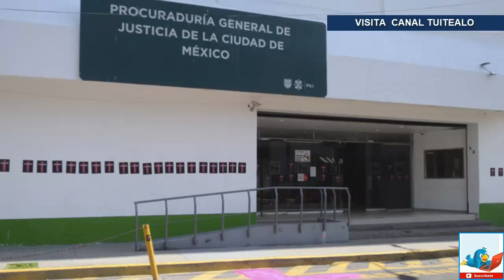Investigarán a jueces que liberaron a esposo de Abril asesinada en CDMX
Luego del asesinato de Abril Pérez Sagaón y tras darse a conocer que su exesposo fue liberado pese a las denuncias por el delito de tentativa de feminicidio, la Procuraduría General de Justicia (PGJ) de la Ciudad de México (CDMX) anunció que iniciará una serie de acciones legales.

De acuerdo con el vocero de la dependencia capitalina, Ulises Lara, entre estas acciones que emprenderán las autoridades destaca una queja ante el Consejo de la Judicatura Federal (CJF) por la actuación de dos jueces de control y un magistrado por liberar a Juan “N”, expareja de Abril Pérez Sagaón, quien fue asesinada el lunes.

El funcionario recordó que en enero 2019 la víctima presentó una denuncia ante la PGJ de la CDMX, que se judicializó contra el esposo de Abril Pérez Sagaón por el delito de feminicidio en grado de tentativa
Libertad para el imputado
Aunque en su momento un juez de control dictó auto de vinculación a proceso contra Juan “N” y le fijó prisión preventiva oficiosa, el pasado 8 de noviembre un magistrado ordenó llevar a cabo la revisión de las medidas cautelares y determinó reclasificar el delito como violencia familiar y lesiones, mientras que otro juez ordenó la libertad del imputado.

Pese a la apelación hecha por el Ministerio Público (MP) argumentando que la vida de la víctima estaba en riesgo, el juzgador solamente concedió la prohibición de acercarse a la víctima y a su hijo, así como no salir del país.

Motivo por el cual la PGJ de la CDMX busca se investigue la actuación de los jueces que otorgaron la libertad a Juan “N”
Además, la PGJ de la CDMX anunció que lleva a cabo, a través de la Fiscalía de Homicidios, la investigación correspondiente para ubicar y detener al o los probables responsables del asesinato de Abril, y ofreció asistencia y acompañamiento a los familiares de la víctima.